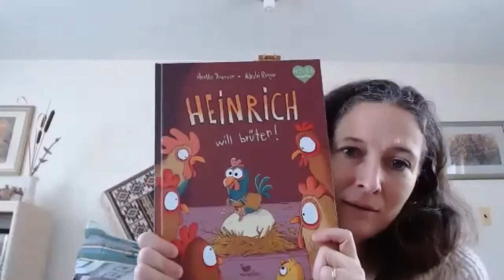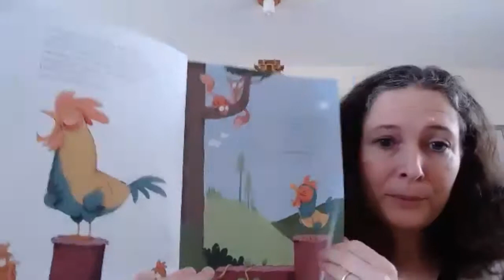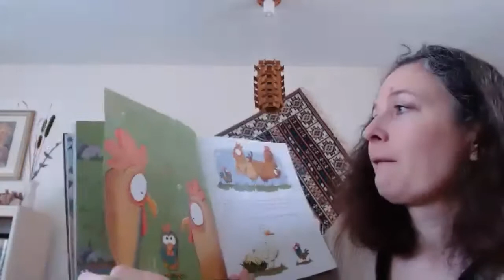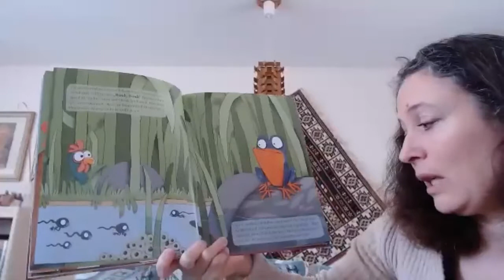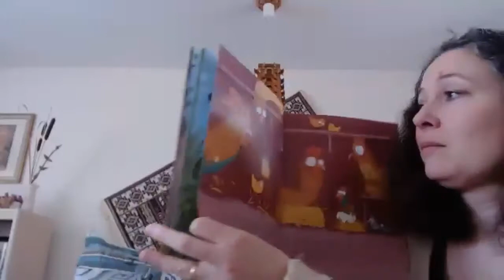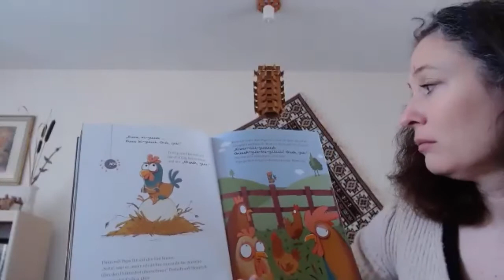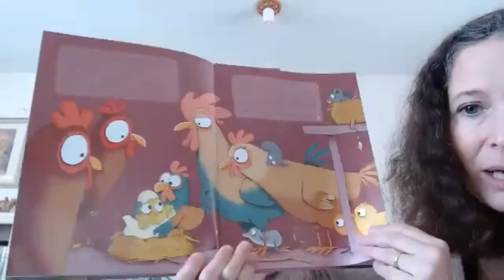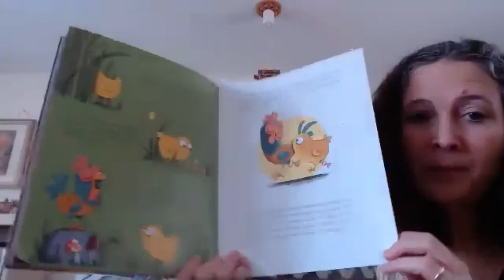Heinrich will brüten - German Story Time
German Story Time / Vorleseminuten: HEINRICH WILL BRÜTEN

During quarantine we are reading a picture book in German a day, on Zoom.